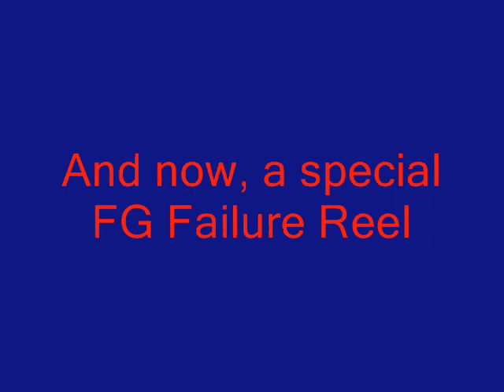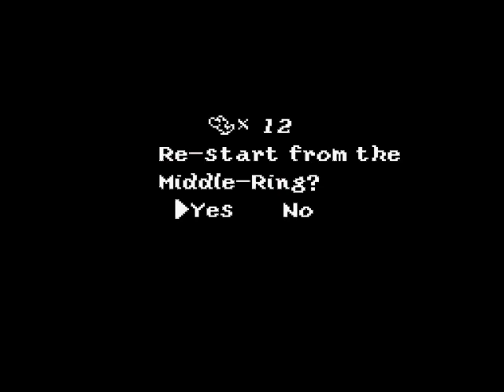FG Plays Yoshi's Island 9 - Failure!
To counter my tremendous ego in the previous video, here's a failure reel entirely composed of one frigging level and my obsession for red chalk.  As well as somehow confusing stars for COINS at the last checkpoint, what is wrong with me 8|

This is my second favourite video of the entire Let's Play, partly because of MUSICAL MONTAGE OF FAILURE.

The music is "Token Up" by zyko of OC ReMix, from the "Serious Monkey Business" album - a glorious remix of Token Tango from Donkey Kong Country 2 by Dave Wise and Robin Beanland.

Whatever rights are being invoked, the music is to them and I make no profit whatsoever from this.